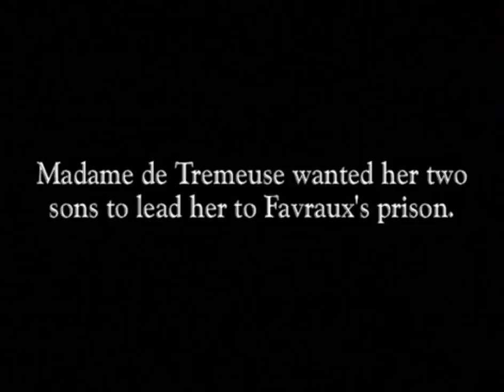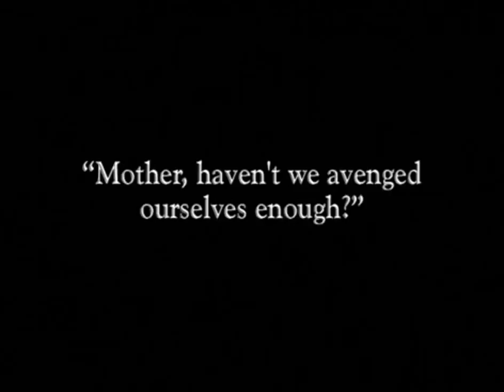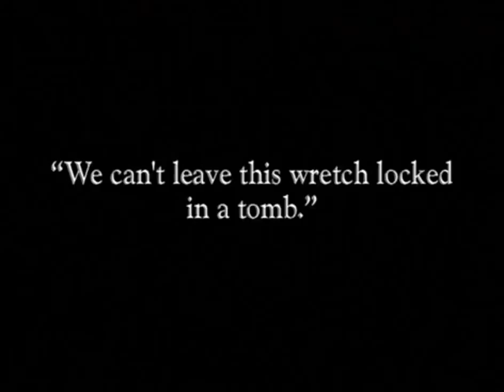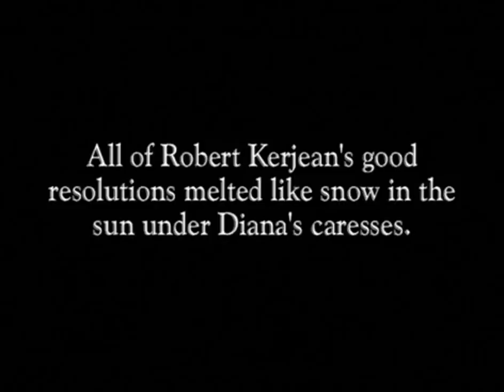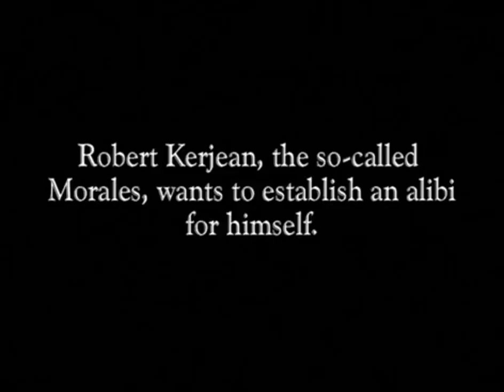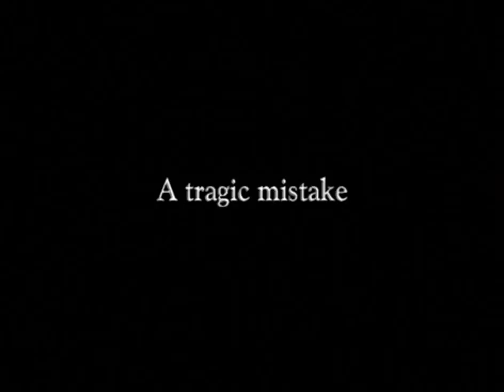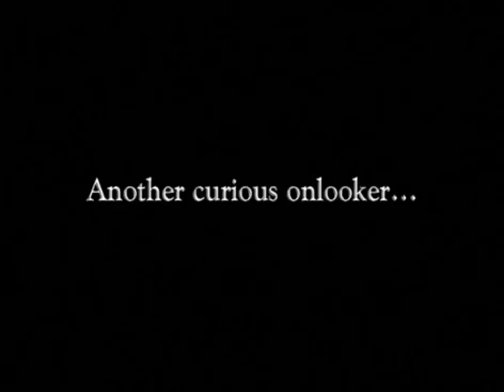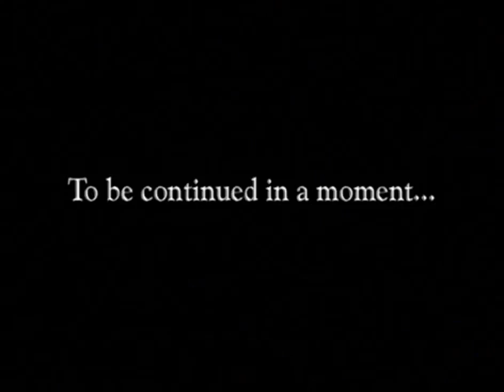Judex 1916 - 08 Les souterrains du Château-Rouge (The Dungeons of the Chateau Rouge)